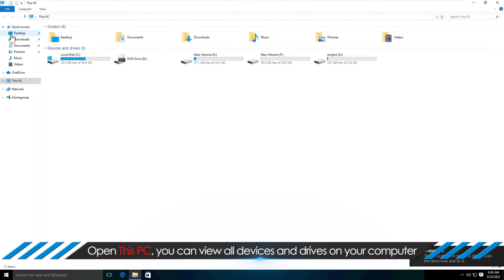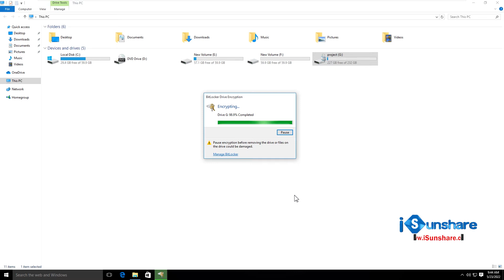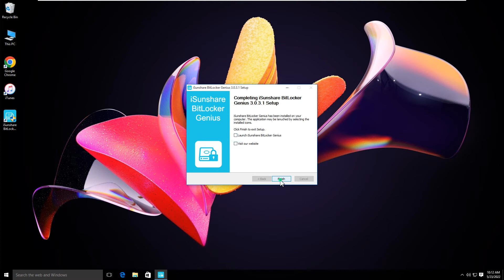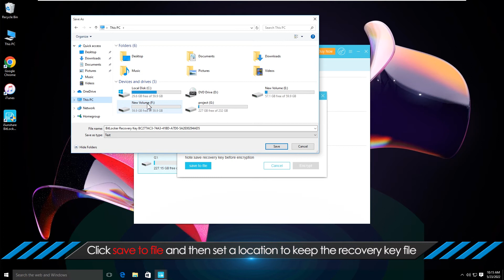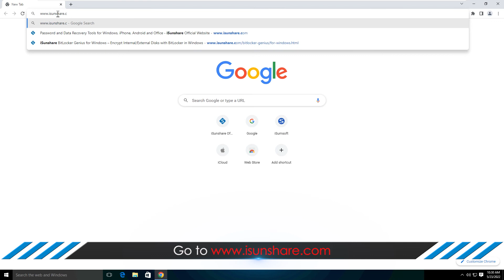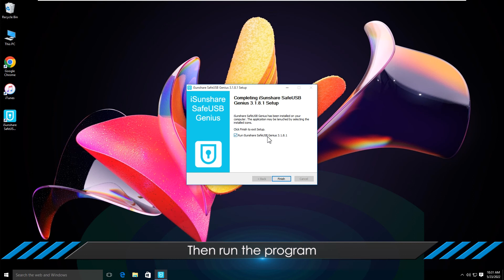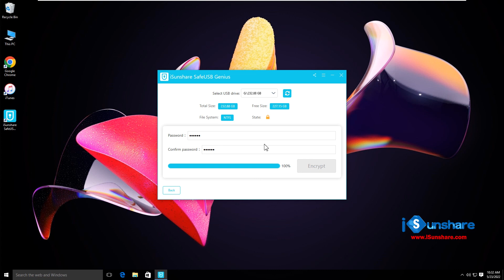How to Password Protect External Hard Drive with or without BitLocker in Windows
On Windows 11/10/8/7 computer, if you want to encrypt the external hard drive, you can turn on BitLocker and then set the password to protect it. But in some Windows edition, there is no BitLocker. You can use iSunshare SafeUSB Genius to password protect external hard drive without using BitLocker.
00:00 Intro.
00:06 Method 1--Encrypt External Hard Drive with Windows Built-in Utility
02:07 Method 2-- Encrypt External Hard Drive with BitLocker Genius for Windows
04:20 Method 3--Encrypt External Hard Drive without BitLocker via SafeUSB Genius